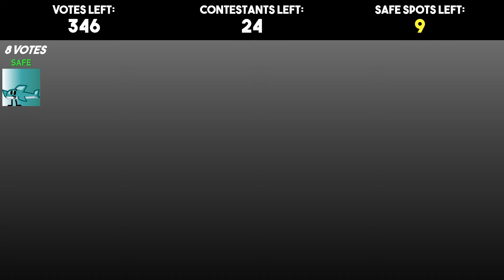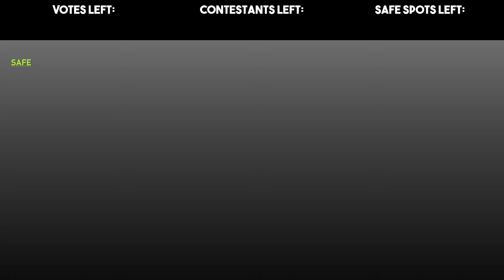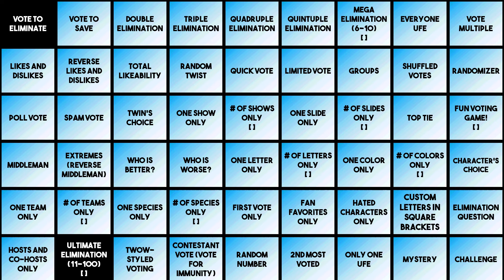Ultimately Large Object Viewer Voting [Part 599]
Ultimate 100 eliminations every 10 episodes, and mega/ultimate eliminations can happen pretty much more often now (per 2 episodes) and regular/mega eliminations every other episode. (Rejoin will be in ULOVV 600)

Character on the thumbnail: Silver Medal
Show: Battle For Dream Island
Created by: @BFDI

0:00 Intro
3:19 Elimination
5:26 Voting